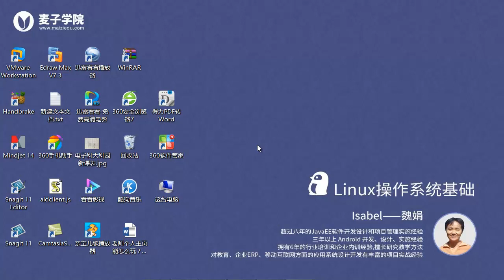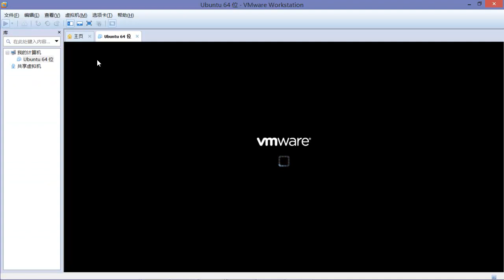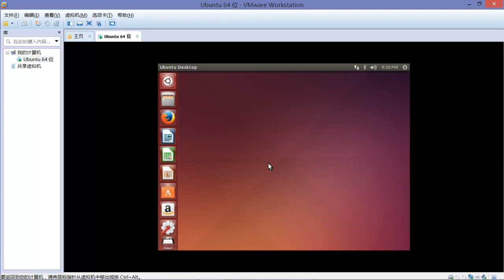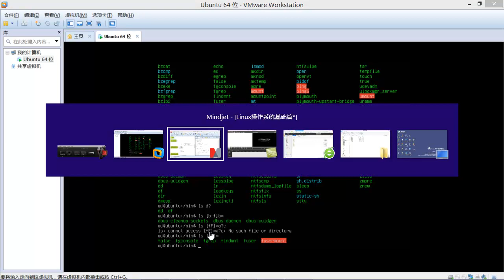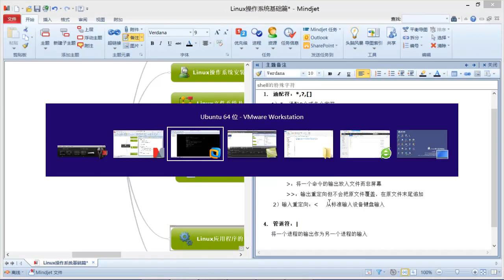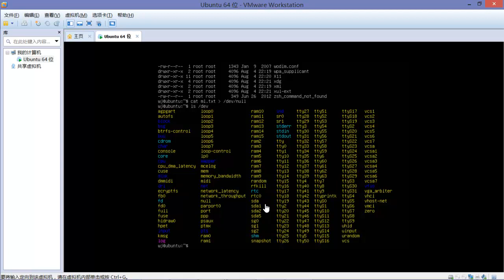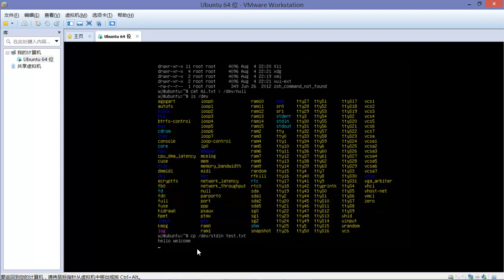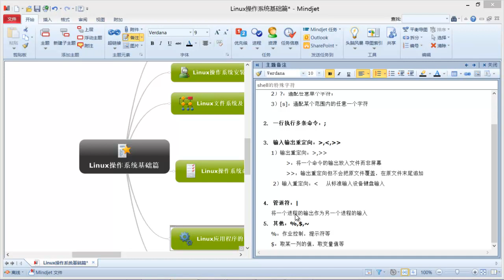Linux操作系统基础（最新版）8 shell的特殊字符